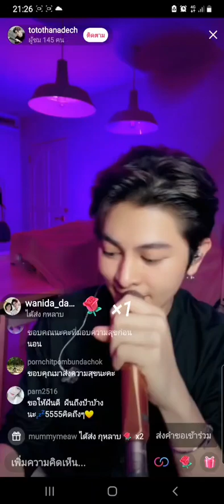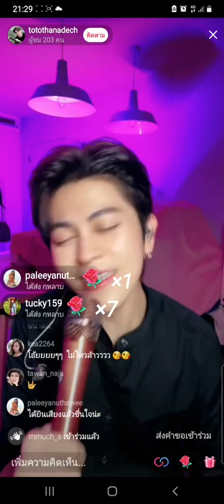โปรดมอง - โตโต้ ธนเดช [Cover Version] ใน Tiktok 17.08.2564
เครดิต :
เพลง   โปรดมอง
ศิลปิน  โตโต้ ธนเดช [Cover Version] ใน Tiktok 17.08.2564

ขอบคุณวิดิโอสวยๆจาก
คณะลิเกนิรันดร์-อภิวันท์ อัญชลี สไตล์คอนเสิร์ตพร้อมโชว์อีกมากมาย
พี่หนึ่ง จักรวาล กล่าว
ขอฝากเพลง”คนที่ฉันเฝ้ารอ” ไว้ในใจทุกคนด้วยนะครับ(คุณเคยแอบรักใคร และเคยเฝ้ารอใครบ้างไหม!! )

ฝากกดไลค์ กดแชร์  กดกระดิ่งติดตาม ช่อง YouTube 1 Jakkawal เพื่อเป็นกำลังใจให้พวกเราด้วยนะครับ เพื่อจะได้ไม่พลาดเพลงเพราะๆที่กำลังจะตามมาเร็วๆนี้อีกหลายเพลง…. ขอบคุณครับ🙏🏻🙏🏻🙏🏻❤️❤️❤️
ติดตามผลงาน โตโต้ ธนเดช โอภาสธัญกร

มาเป็นครอบครัวบ้านธนเดชด้วยกันค่ะ 😃😃😃😃😃
คุณได้รับคำเชิญให้เข้าร่วม "ToToThanadech_fanclub" โปรดแตะลิงก์ด้านล่างเพื่อเข้าร่วมโอเพนแชทนี้

ติดตามผลงาน ต้อม ธนภณ โอภาสธัญกร

มาเป็นครอบครัวบ้านต้อมธนภณด้วยกันค่ะ
คุณได้รับคำเชิญให้เข้าร่วม "ต้อม ธนภณ" โปรดแตะลิงก์ด้านล่างเพื่อเข้าร่วมโอเพนแชทนี้